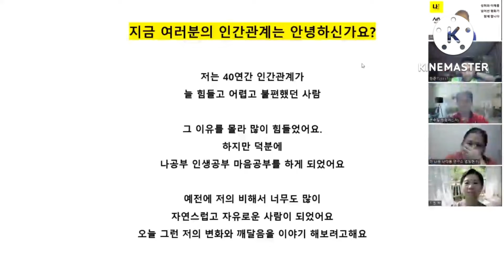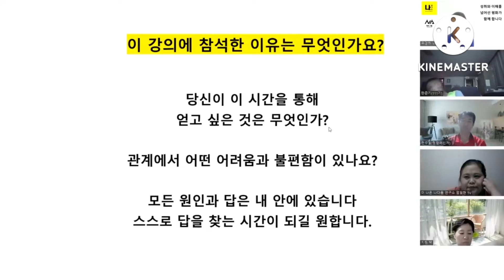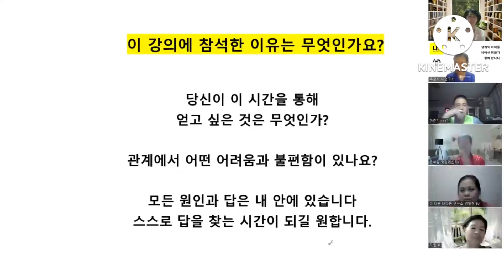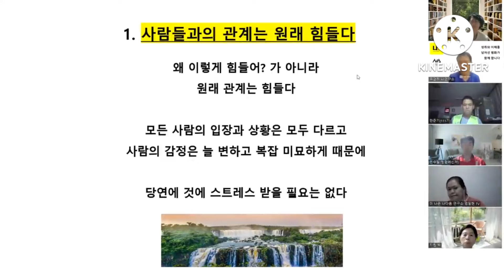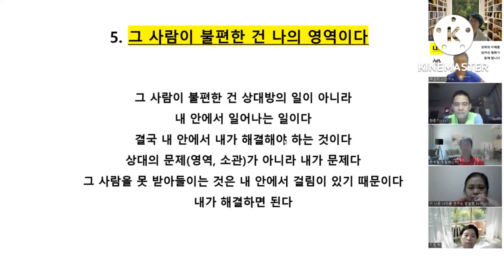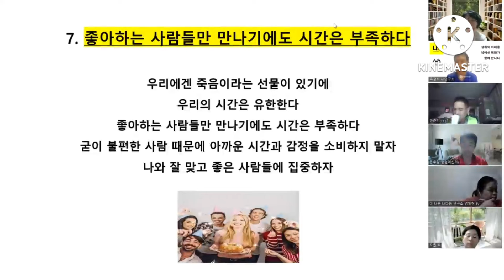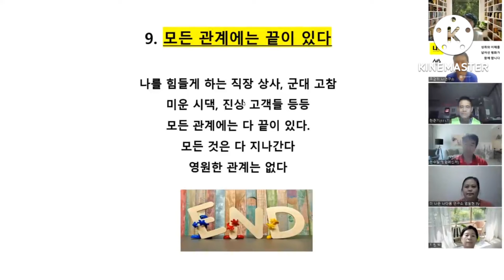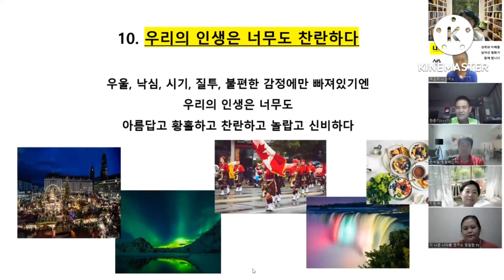[1강] 인간관계에서 우리가 알야할 진실 10가지 / 인간관계에서 자유로운 사람되는 법 줌특강/ 실행전문가 나연구소 우경하대표